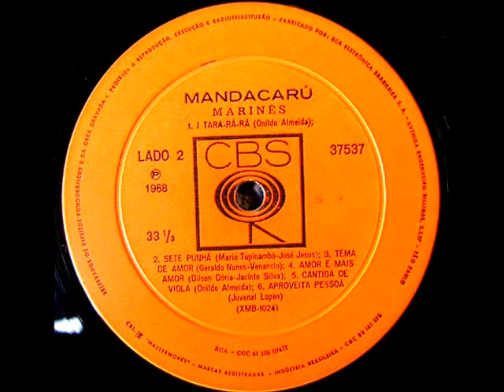Marinês e Sua Gente - 05 Matuto (Baião) - CBS 1968 LP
Marinês – Mandacarú
1968 – CBS

01. Ora viva São João (Antonio Barros)
02. É no balanço do mar (Antonio Barros)
03. O sininho do amor (Ribeiro Valente – Altamiro Carrilho)
04. Fartura no nordeste (Antonio Bezerra – D. Castro)
05. Matuto (Onildo Almeida)
06. Urubu tá com raiva do boi (Gerando Nunes – Venâncio)
07. Tara-ra-ra (Onildo Almeida)
08. Sete punhá (Mário Tupinambá – José Jesus)
09. Tema de amor (Geraldo Nunes – Venâncio)
10. Amor é mais amor (Dilson Dória – Jacinto Silva)
11. Cantiga de viola (Onildo almeida)
12. Aproveita Pessoá (Juvenal Lopes)